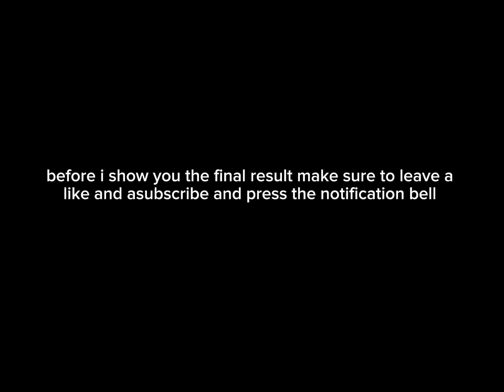How to make beautiful wooden fence using old pellets 😍🖤 || ලී වැටක් හදමු පරන ලී pallet වලින් 🤩🤩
🔰 Clips separately
⚪ 00:00 - Intro
⚪ 00:47 - Video
⚪ 15:55 - Outtro

⚪ Capcut
⚪ My Movie

🔸 Software used for thumbnail
⚪ Thumbnail maker

🔸 Subject done in this channel
⚪ Woodworking / Carpenter

🔸 Additional softwares used
⚪ Docs
⚪ YT studio
⚪ Adobe Lightroom